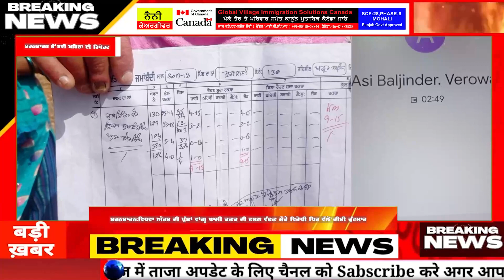ਖਰੜ੍ਹ:ਸੰਤੇ ਮਾਜਰਾ 'ਚ ਪਤੀ-ਪਤੀ ਦੇ ਕਤਲ ਮਾਮਲੇ ਦੋਸ਼ੀ ਕੀਤੇ ਗ੍ਰਿਫਤਾਰ